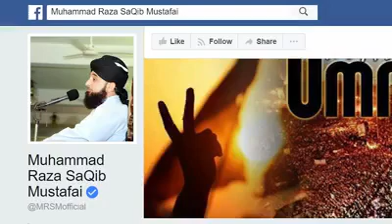||Allama Iqbal Al rahma farmet Hain||Saqib Raza Mustafai Status ||New Bayan Video 2022||